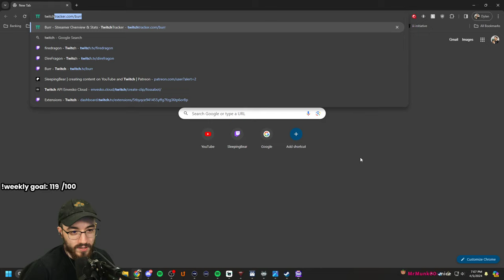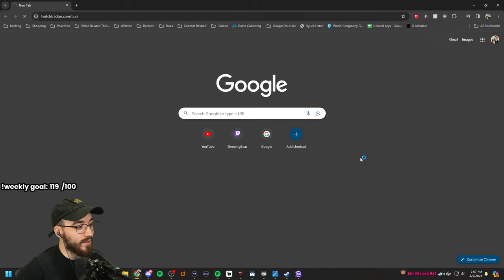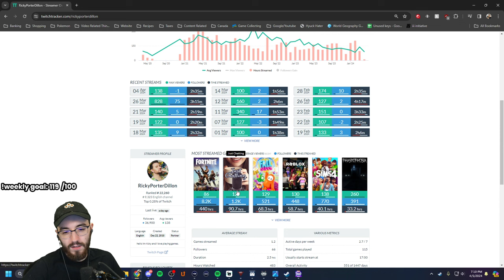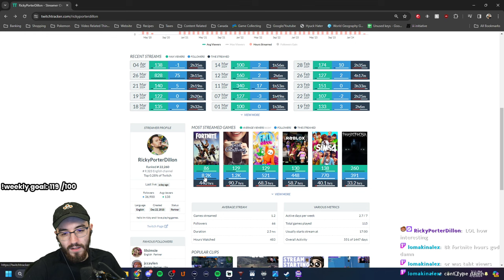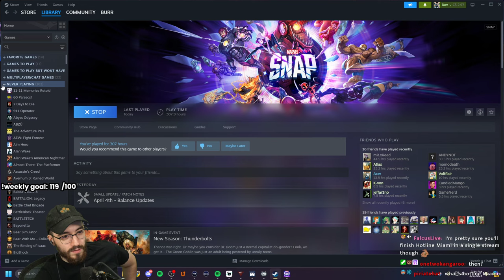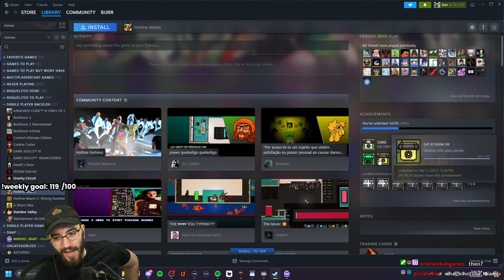I want this Monkey to work (Marvel Snap)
Hit-Monkey is back as well